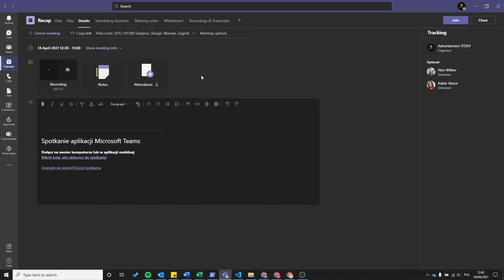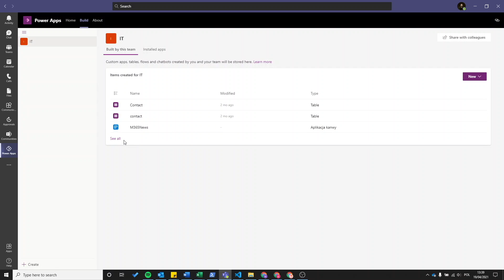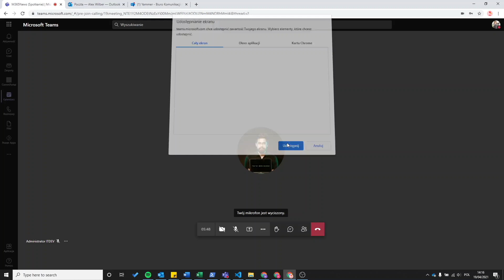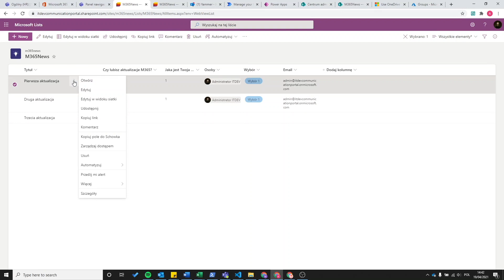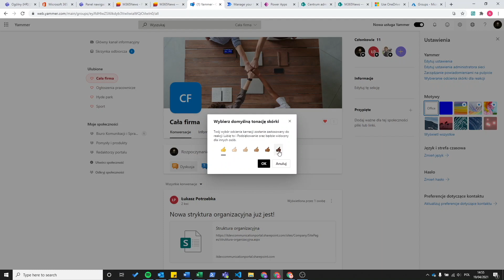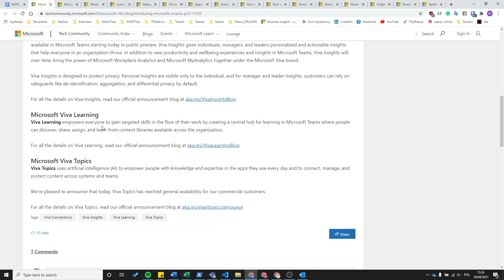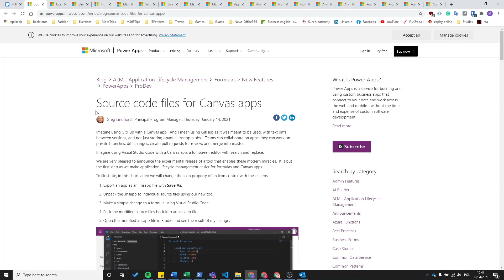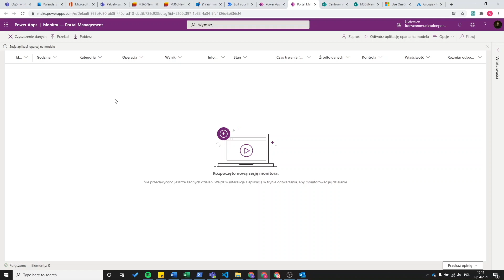Nowości i aktualizacje w Microsoft 365 z I kwartału 2021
Spis treści:

USER
0:00 - 0:26 Wstęp
0:27 - 1:20 Teams - Recap
1:21 - 4:00 Teams - Approvals in Teams
4:01 - 4:47 Teams - Offline autosend
4:48 - 5:51 Teams - Meeting chat moderation settings
5:52 - 6:37 Teams - Yammer community notifications in the Microsoft Teams Activity feed
6:38 - 10:16 Teams - Broad distribution apps within Dataverse for Teams
10:17 - 11:27 Teams - Microsoft Teams with pop out apps and tabs
11:28 - 12:17 Teams - Microsoft Whiteboard for Android and Whiteboard for Microsoft Teams channels and chat
12:18 - 13:51 Teams - Dynamic meeting experiences on Android
13:52- 15:28  SharePoint - Add Microsoft Teams to a SharePoint site – wizard updates
15:29- 16:49 SharePoint  - Send SharePoint pages to Yammer
16:50 - 18:43 SharePoint - Automatically sending news post digests
18:44 - 21:11 MS Lists  - Undo/redo, commenting, new edit features in grid view
21:12 - 23:39 MS Lists - List form customization: footer, header & body text with JSON
23:40 - 25:39Yammer  - The New Yammer Embed is Coming
25:40 - 26:12 Yammer  - Yammer Reactions are now inclusive
26:13 - 28:06 Yammer - Live Events Insights
28:07 - 29:17 Outlook  - Meet Now in Outlook client for Windows
29:17 - 31:20 Outlook - Scheduling assistance for meetings on mobile
31:21 - 34:25 Microsoft Viva

ADMIN
34:26 - 35:53 Microsoft 365 - File upload limit increases to 250GB
35:54 - 36:35 OneDrive - Exclude specific files from sync
36:36 - 38:42 Teams- Custom policy packages and Assign policy package to a group
38:43 - 41:00 PowerApps - Source code files for Canvas apps
41:01  - 43:35 PowerApps - Model-driven app push notifications
43:36 - 46:07 PowerApps - Monitor in Power Apps now generally available
46:08 - 47:31 Zakończenie

Pełna dokumentacja, na podstawie której przygotowano materiał dostępna jest w przypiętym komentarzu.